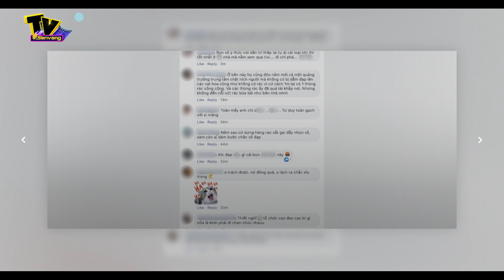Ánh mắt bất lực của công nhân trồng hoa Tết khi hàng ngàn người đạp lên hoa trong đêm countdown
. Chỉ trong tháng 1 mà Việt Nam có tới 2 dịp Tết quan trọng nên việc trang hoàng phố phường cũng được gấp rút chuẩn bị. Đặc biệt là những công nhân đô thị trang trí đường phố với đủ sắc cờ hoa đang phải làm gấp đôi, gấp ba những năm trước để mang đến một mùa lễ Tết đậm chất truyền thống Việt Nam. Thế nhưng, một câu chuyện đáng buồn đã xảy ra và nhận được bình luận vô cùng gay gắt trên mạng xã hội.